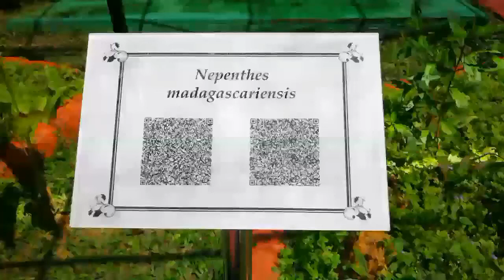59 Nepenthes madagascariensis